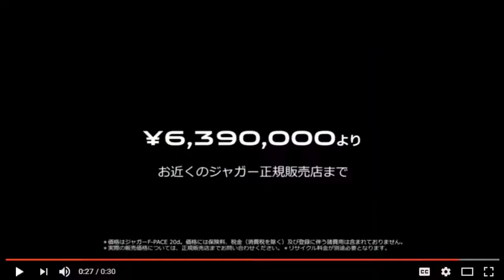Kopija videa Car Sound logo Collection Part 3 ( final )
Uploader of DiamondWindows: New Era